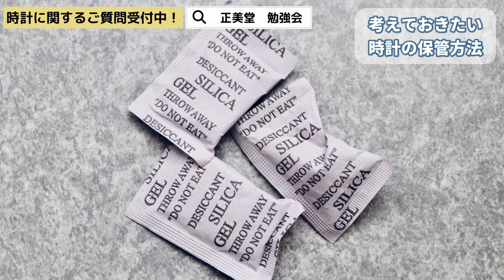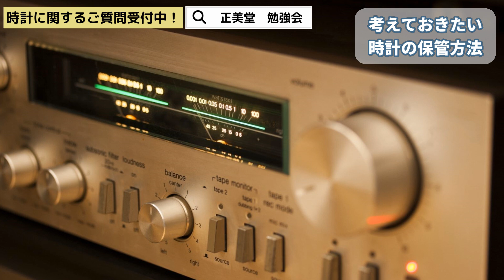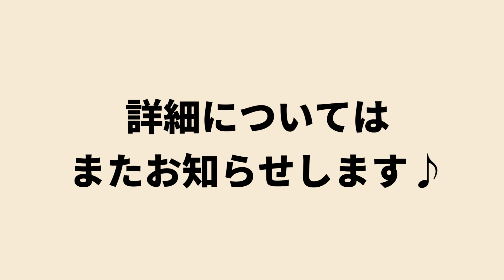考えておこう！時計の保管方法【日曜日勉強会】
今週の時計に関する勉強会動画は
■考えておこう！時計の保管方法

いつも正美堂時計店（ショウビドウ）をご覧いただき

ウォッチバイヤー　専務こと合田圭四郎です。

0:00 　 オープニング
0:15　  本日の時計に関する勉強会動画のお題。
01:29    知った上で気をつけたい時計のリスク
04:42    クォーツ時計の場合
07:30    機械式時計の場合
09:15    しばらく使わない時計は、潔く片付けるか断捨離する
10:59　先日お買い上げいただきましたお客様へのお礼。

コレクションがいくつか増えてくると問われるのがその保管方法。

今回の動画では使用していない時計の保管方法についてお話しております。

知らず知らず時計に害が及ぶかもしれないので、コレクションが多い方ほど考えていただければと思います。

★先日お買い上げいただきましたお客様へのお礼。
エポス（EPOS)　フルスケルトン懐中時計2003ASL

機械式専門ブランド・エポスの小ぶりな懐中時計。
お家芸とも言われるスケルトン時計には、並々ならぬこだわりを持っています。

My shop name is SyohbidoWatchstore.

This youtube movie is a study session on watches.